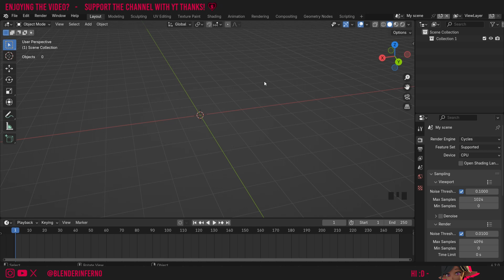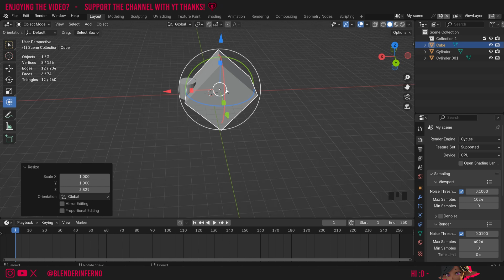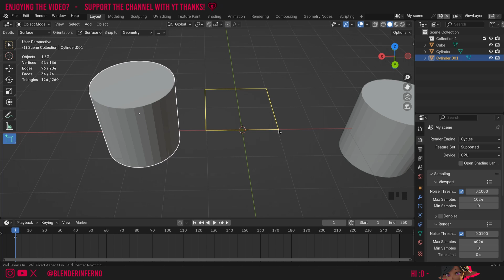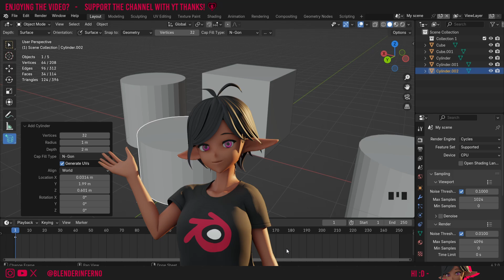3D Viewport Selection and Toolbar in Blender 4.2!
Today we learn about the different types of selection and the 3d viewport toolbar in blender!

Timestamps:

00:00 Blender Tutorial Overview
00:48 Toggle the toolbar in Blender
01:01 Blender Box Select
01:50 Blender Tweak Select
02:02 Blender Circle Select
02:36 Blender Lasso Select
03:04 Blender Selection Types
04:36 How to move objects in blender
05:00 How to rotate objects in blender
05:07 How to change the size of objects in blender
05:20 Blender Multi Transform
05:31 Blender Annotate tool
05:48 Blender measure tool
06:20 Blender Add Object tool